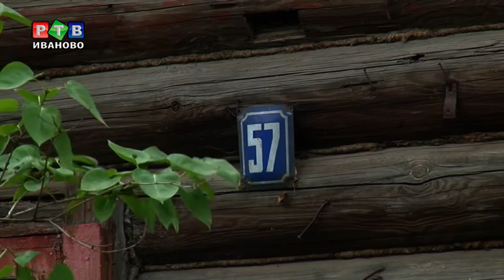Аварийный дом снесен